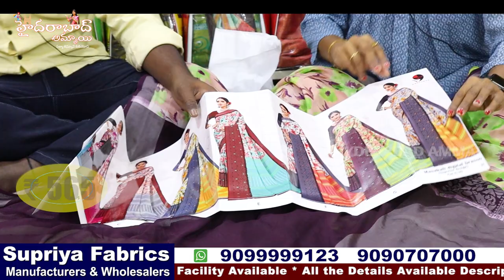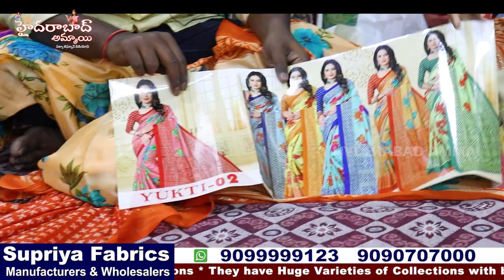Wedding Season Special Saree Collections ||All types of sarees||Hyd madina Manufacturers&Wholesalers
Today I am going to explore Supriya Fabrics Shop They Deals all kinds of sarees and matching Collections. In this shop we have huge Varieties of collections and good quality with low range. We can purchase through Video Call, for Online Purchases minimum bill  Rs.10,000/- .

Address:
Supriya Fabrics
Manufacturers & Wholesalers
All kinds of sarees and matching Collections
# 21-1-494 & 495, 1st Floor, Lane Opp. High Court Gate No-05, Near Anirudh Somani Skin Clinic, Ghansi Bazar, Hyderabad, T.S.

Location Link

Hyderabad Ammai
UCHu7CI1Ilyzc5kqzBVRKwXw
Copy rights:

         Your's
  Hyderabad Ammai😍
  Keep smiling🤔😃